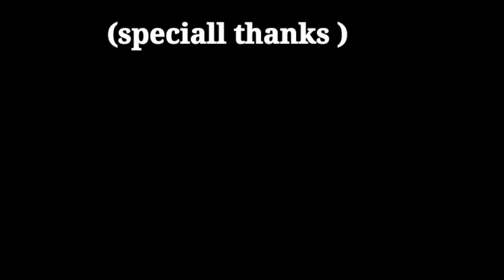INTEE KU MAQNAA ISBUUCAN OO DHAN| VLOG 2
NAME= MOHAMED OSMAN MOHAMED
AGE=17
CURRENT SITUATION=STUDENT
OCCUPATION=STUDENT=YOUTUBER=VIDEOGRAPHER
EDITOR
PRODUCER
EDITING SOFTWARES
KINEMASTER
WONDERSHARE FILIMORA

LANGUAGE= 1 SOMALI
2=ENGLISH

OTHER KNOWLEDGE CYBER SECURITY PASSWORD ATTACKER

EXPERT OF CYBER SECURITY AND ALSO ENOUGH INTELLIGENCE TO MANAGE OTHERS

INSTAGRAM_HEROGUY14